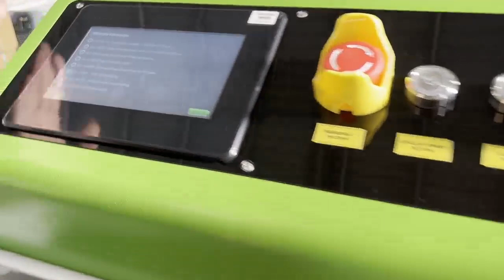FREUTEK ZTT0003 High-performance multifunction laser combina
You are looking for a used machine? Then you might be interested in this used machinery offer: FREUTEK ZTT0003 High-performance multifunction laser combination. Find more machine tools and other used metalworking, woodworking and plastics processing machinery Surplex is your reliable partner for the sale and purchase of used machines in Germany.